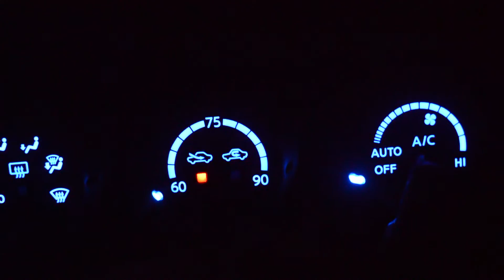350z Converting 2007 Automatic Gauges with new LEDs for Luke #2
Want one? today! This project is a Custom 350z Gauge Cluster set for the Nissan 350z. This build for Luke is using BlackCat Custom Automotive gauge faces with a custom logo. This is back-lit by BLUE LEDs with RED OEM Pointers. In this video we are converting the HVAC.